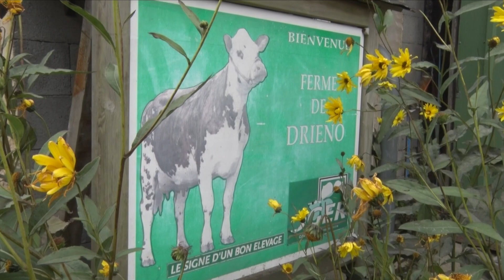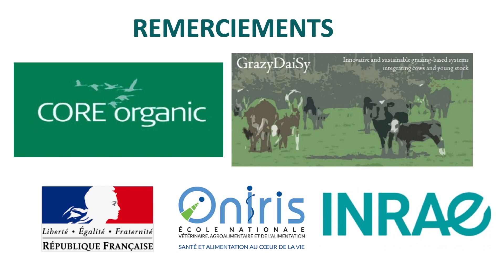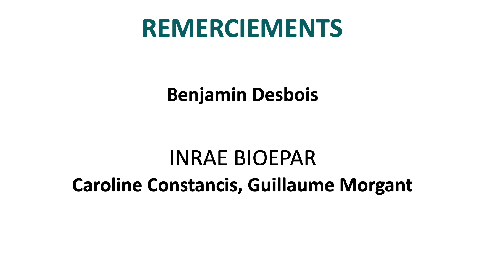Conduite des veaux sous nourrices : L'adoption, une étape clé! [3/6]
La conduite des veaux sous nourrices se développe de plus en plus en France. Le projet Européen Grazy Daisy a été financé par Core organic Cofund et a permis de décrire cette conduite et d'évaluer ses conséquences zootechniques et sanitaires sur les veaux et les génisses. Un grand merci aux éleveurs qui ont participé à ce projet!